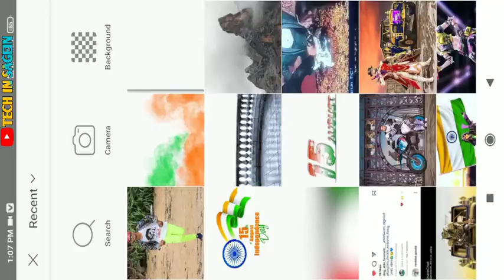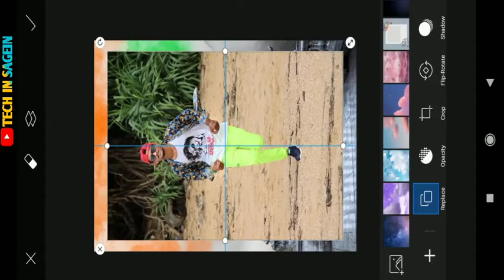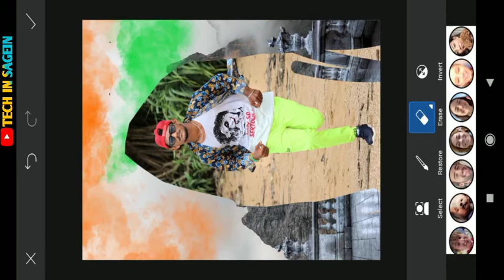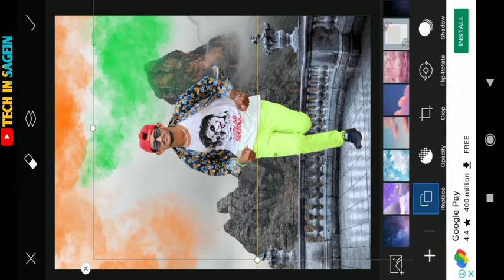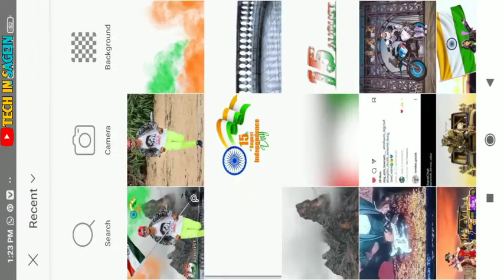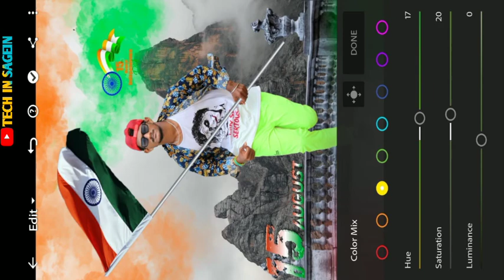15 August Independence Day Special photo editing | Picart photo editing independence day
Independence Day Special photo editing kannada
15 August Independence Day Special photo editing kannada | Picart photo editing independence day

all material link here:-

Follows on Instagram:-
ID👇
tulasidas_gowda
Video editing:-
Editing app:-Kinemaster